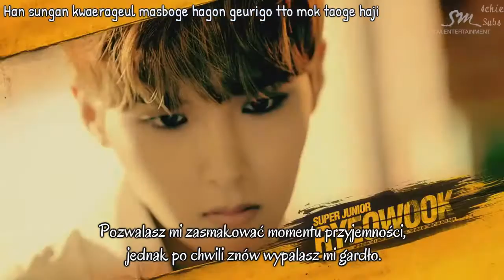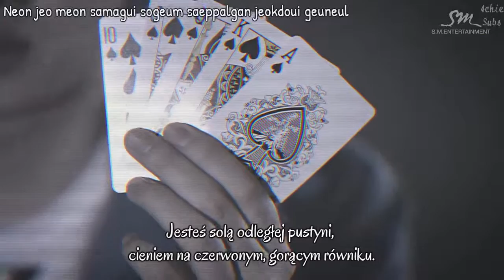[MV/ ROM/ PL SUB] Super Junior - Devil ~polskie napisy~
Tłumaczenie: Gulaszek
Korekta: japonia8991
Hardsub: Neko